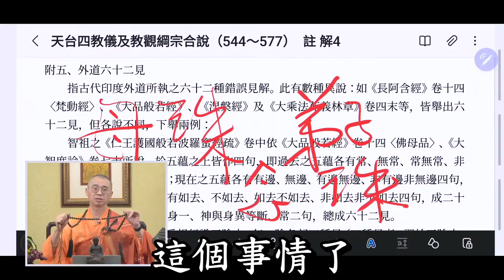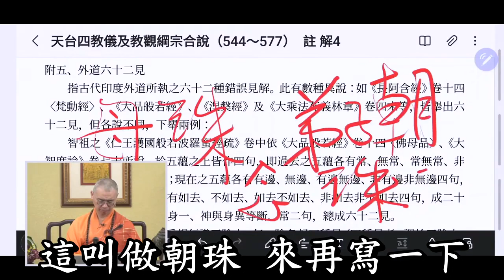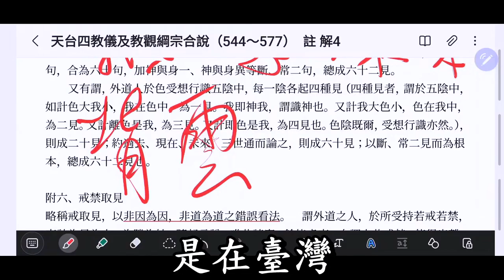念珠名稱及叢林職稱介紹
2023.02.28 (週二) 法藏和尚講於(萬佛寺東單三樓)比丘教室

1. 歡迎對本頻道的原創內容，進行非商業且善意的連結分享。

2. 禁止未經授權，即對本頻道的原創內容，進行任何的擷取、剪輯、拼接、再詮釋、再配音或再配非影片內容的字幕等行為。
hp